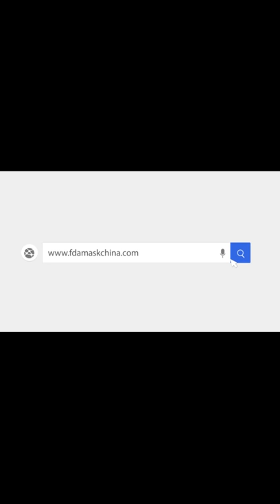Student kids baby adult KN95 N95 mask ear loop automatic welding machine with ultrasonice system